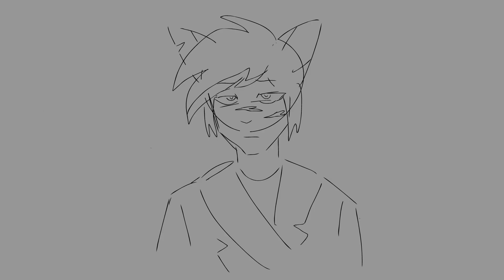VILLIAN (Stella Jang) OC Animatic [TW]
[Trigger Warning: self harm]

Hiii its been a while, this is the only thing I've been able to work on since whatever my last animation was, Ive been working on some other things (mostly animatics or rough animations) Which I will post soon but this was the most finished thing I had.
( I might make a part 2 of this animatic but Im holding off for now cause the next part wouldn't contain as much plot and I'm using this to develop my story and characters)

Backstory:
This animatic shows how my characters Sage and Kai foil each other. They both end up coming to a similar conclusion about how the world works and their place in it. However they both come from completely different backgrounds. Sage was from a wealthy middle class family who was really strict on him. Kai was from a poor family but ever since he remembers he was captured and a part of child trafficking (in this case slave trading.) When they both eventually meet they are unsure who is right wrong inside but see each other as "villains"